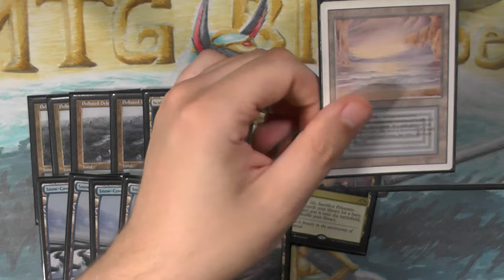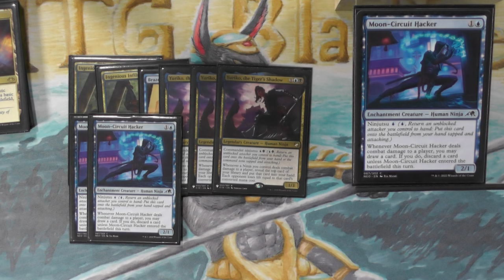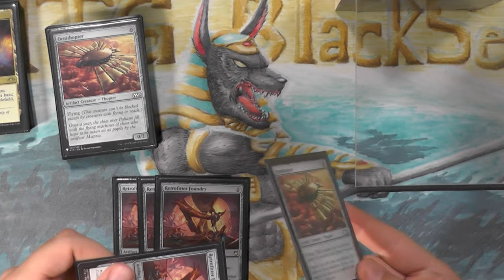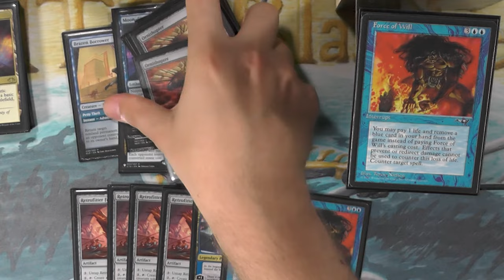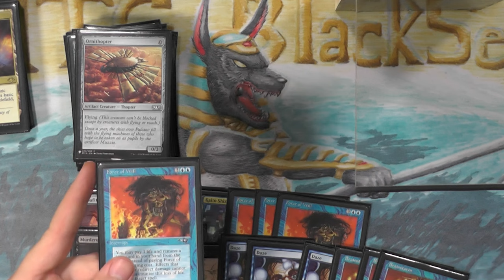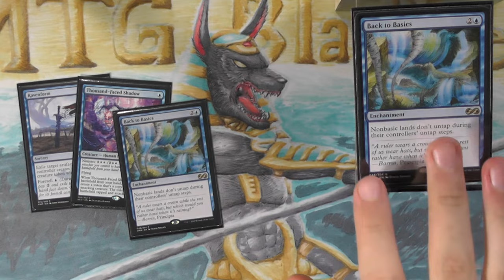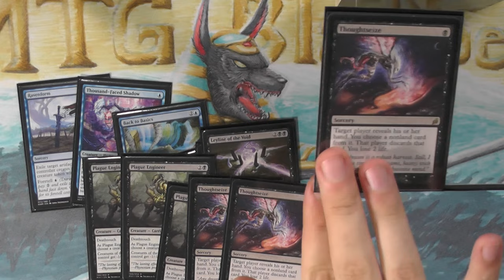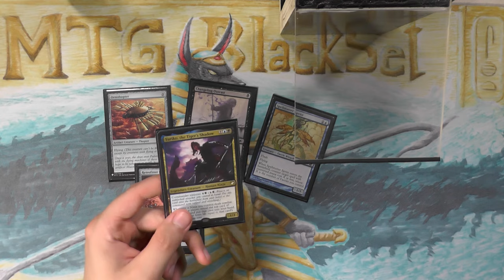Neo Ninja [Legacy MTG Deck Tech]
Irgendwie ist mir es durch die Lappen gegangen, dass ich Anfang des Jahres mit Kamigawa Neo Dynasty KEIN update von Ninjas gemacht habe?oO Also hier Neo Ninja für euch :)

Intro